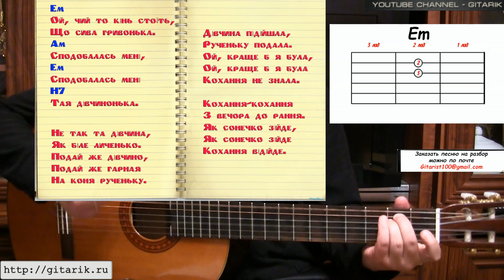Украінська народна пісня - Ой чий то кінь стоїть (Разбор на гитаре)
✅Привет друзья! Подержите лайком!
Аккорды и Текст
Em
Ой чий то кінь стоїть,
Що сива гривонька.
Am
Сподобалась мені,
Em
Сподобалась мені
H7
Тая дівчинонька.
Не так та дівчина,
Як біле личенько.
Подай же, дівчино,
Подай же ясная
На коня рученьку...